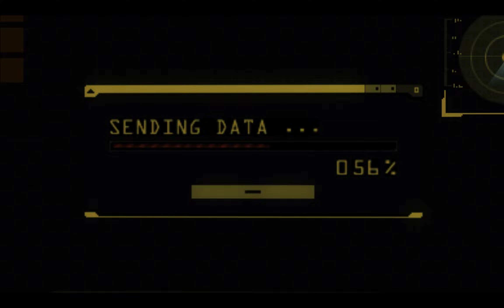Resident Evil Revelations 1 - No Commentary pt11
Hey! I will be working on documenting my playthrough of the Resident Evil Revelations series (both 1 and 2) alongside my Project Gorgon: Journey to 100 hours series. I hope you Enjoy!

Legion 7 Specs:
2560x1600 resolution 165 HZ (16:10 aspect ratio)
i7-11800h (8c/16t)
RTX 3070 Mobile (115w variant with up to 140w in performance mode)
32 GB DDR4
NVME SSD

Graphics: Everything is maxed out at 1600p (renders in 1440p)